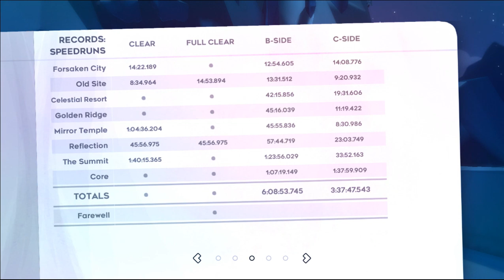Part Two of the Epic Two Part Series Finale of Celeste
Bumpers and I have made our peace